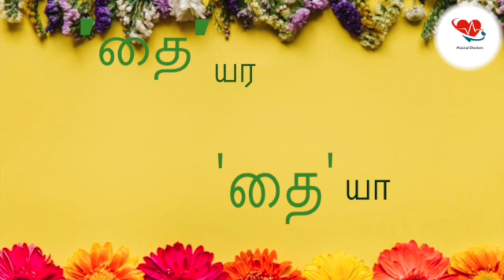Own composition Thiyagu Pongal song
Singers Dr UPS and Dr Riya
Lyrics Dr Kasi
Edit Dr Makka
Music Dr Thiyagarajan